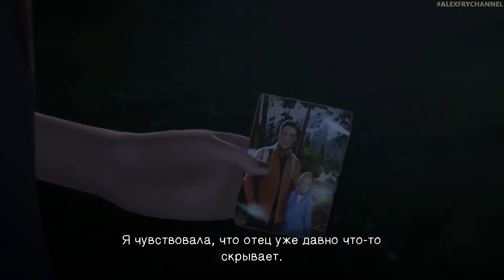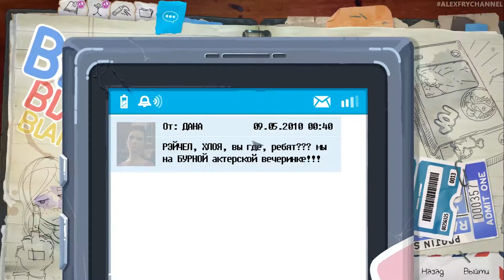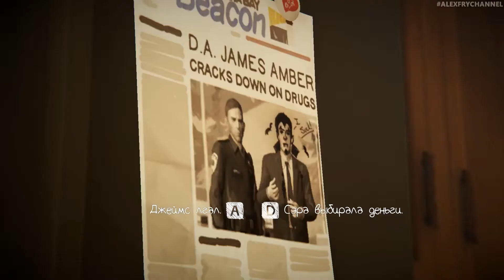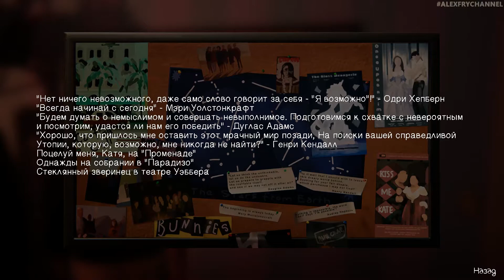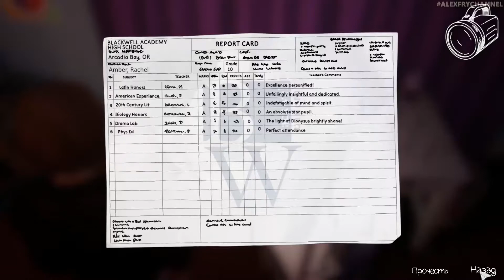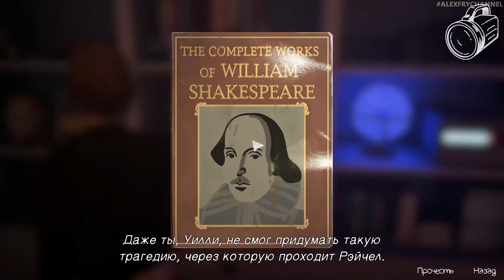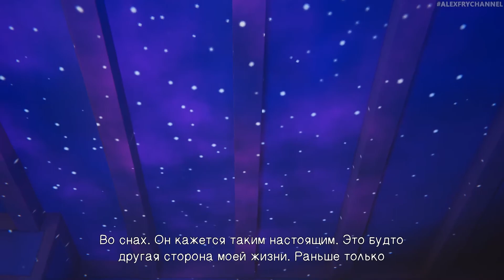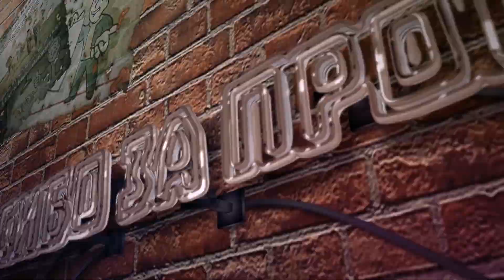Life Is Strange: Before the Storm. Эпизод 3: Ад пуст ➪ Серия #1 ➪ Откровения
Перед вами прохождение игры Life Is Strange: Before the Storm (2017 г.) на PC (ПК - на рус.) на русском языке при 60 FPS (FPS - кадры в секунду) в Full HD разрешении 1080p.
Об игре:
Возьмите на себя роль мятежницы во мрачном приквеле игры Life is Strange. Before the Storm — это новая глава, действия которой развернутся за три года до драматических событий оригинальной части. Вы очутитесь в городе Аркадия-Бэй, где шестнадцатилетняя Хлоя Прайс неожиданно на себя заводит дружбу с популярной местной девушкой Рэйчел. После того как странная череда событий сводит героинь, вы бете выбирать, каким образом поведете себя в различных ситуациях, оказывая влияние на геймплей через свои решения.